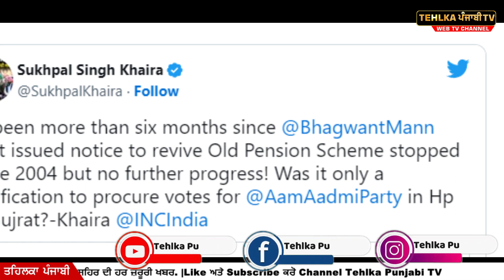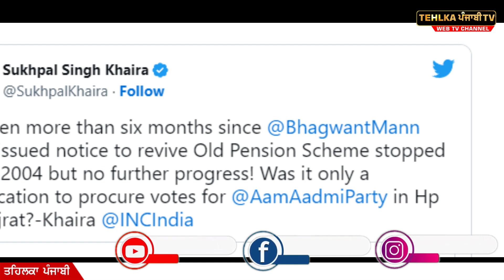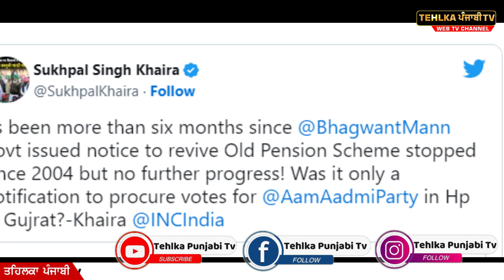Old Pension Scheme: ਪੁਰਾਣੀ ਪੈਨਸ਼ਨ ਸਕੀਮ ਨੂੰ ਛੇ ਮਹੀਨੇ ਤੋਂ ਬ੍ਰੇਕ-Sukhpal khaira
Tehlka Punjabi TV ਇਥੇ ਤੁਹਾਨੂੰ ਮਿਲੇਗੀ ਪੰਜਾਬ ਦੀ ਸਿਆਸਤ ਨਾਲ ਜੁੜੀ ਹਰ ਖਬਰ, ਤੇ ਤੁਹਾਡੇ ਆਪਣੇ ਸ਼ਹਿਰ ਦੀ ਹਰ ਜਰੂਰੀ ਖਬਰ. |